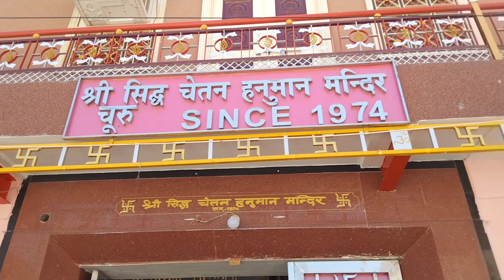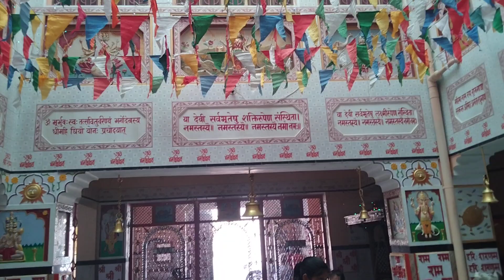चूरु राजस्थान,हनुमान जयंती, बालाजी का लक्खी मेला पर vi शेष 6अप्रैल 2023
हर साल की भांति ये सालासर बालाजी महाराज का मेला ह एक महिना चलता है इसमें दूर दूर से यात्री आते हैं बहुत बीहड़ होती है कलयोग के अवतारी ह हनुमानजी आइए ओर मेले का आंनद लीजिए आप सभी से अनुरोध है कि मेरा विडियो लाईक करे सेहर करे और सब्सक्राइब जरूर करे l WWW youtube channel rajasthan sarpanch Association Jaipur Rajasthan #whatsapp mail rk news चूरु रिपोर्टर राजस्थान राज कुमार